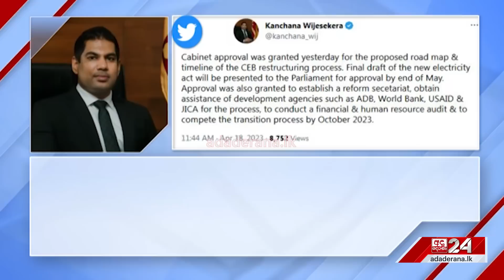ඉන්ධන කෝටාව ගැන.. අලුත් තීරණයක්